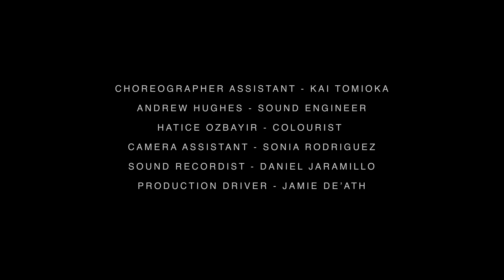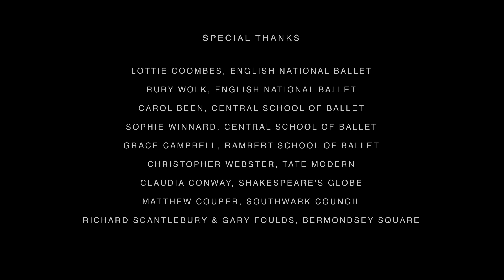Moving Southwark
Director: Jevan Chowdhury
Choreographer: Kia Tomioka
Producer: Rosie Wells
Dancers: Desiree Ballantyne, Omari Carter, Laura Croom, Brittanie Dillon, Salah El Brogy, Ellie Ferguson, David Gellura, Courtney George, Megan Griffiths, Bryony Harrison, Mari Ishida, Grace Jabbari, Tom and Jill, Donncha Kearney, Bun Kobayashi, Christina Koulouma, Bronte Levine, Gareth Mole, Nadine Marshall, Shaun Mendum, Megan Pay, Emily Smith, Stephanie Tam, Emily Tanaka, Emma Farnell Watson Organisations: Rambert School of Ballet, Central School of Ballet, English National Ballet, Arts Council England, Southwark Council, Shakespeare’s Globe, Tate Modern

The dying moments of 24 dancers, each consumed by the city of London. Commissioned by the Arts Council England, Moving Southwark is a magical realist take on one of 33 London Boroughs and oldest parts of London. Part of the wider Moving Cities remit to investigate culture and people via expressions of dance.

U.Dance On Screen is part of U.Dance 2016, 8-10 July at The Lowry, Salford.